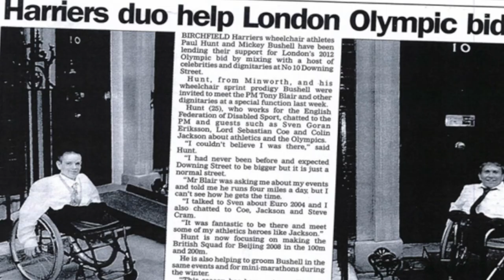Paul Hunt recognised by Albion Foundation for community work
The Albion Foundation’s Senior Disability Development Manager, Paul Hunt, has been recognised for his work within the community for people with disabilities.